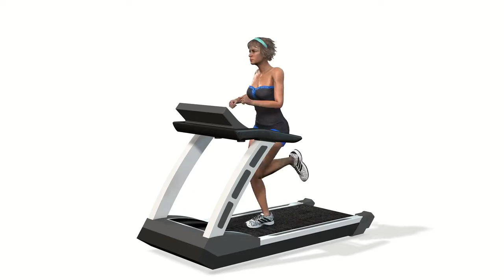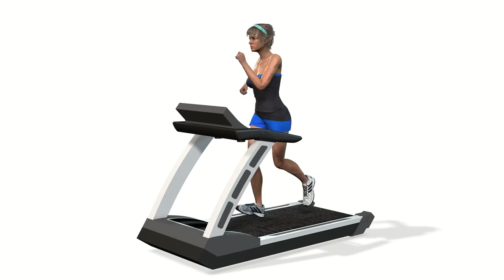TIME TO EXERCISE, MIGHT AS WELL GET IT IN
A LITTLE RUN ON TREADMILL